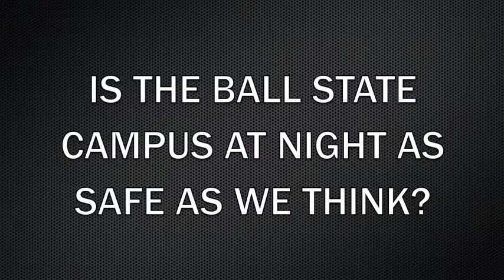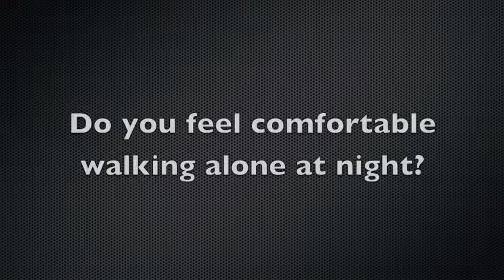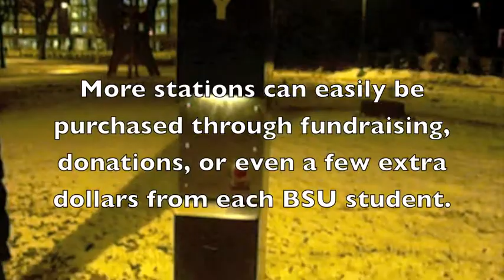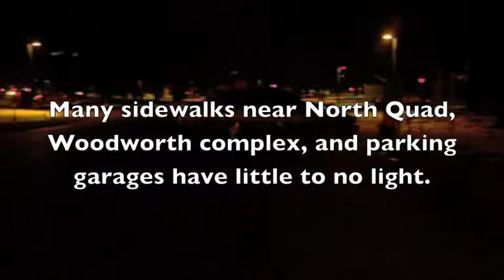Is the BSU campus at night as safe as you think?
Final project for ENG103. Enjoy!